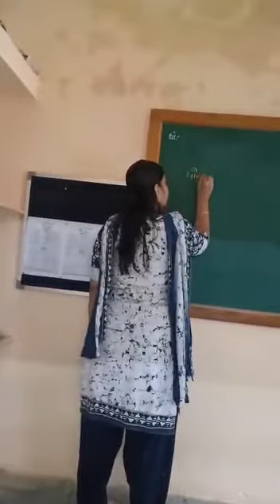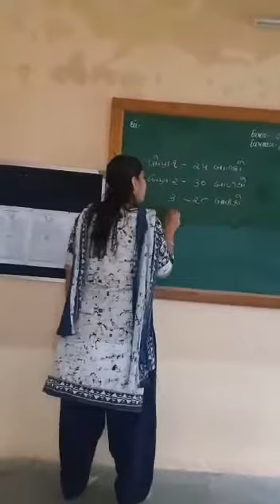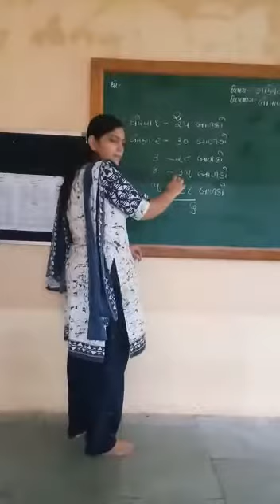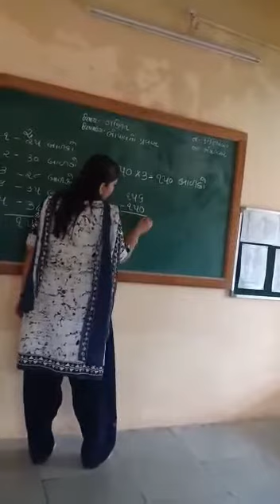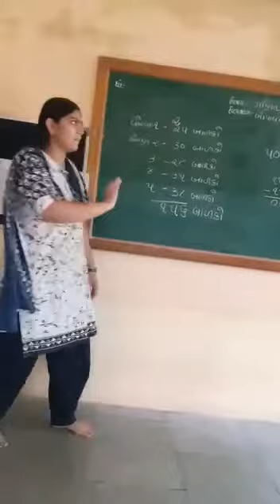ગણિત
ભોપાલ નો પ્રવાસ